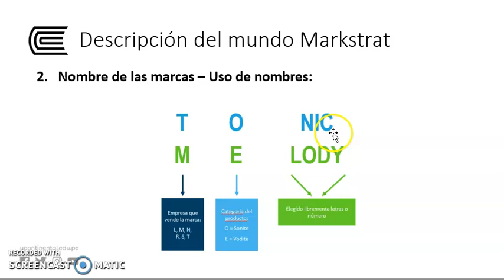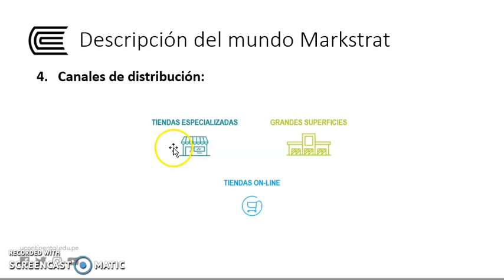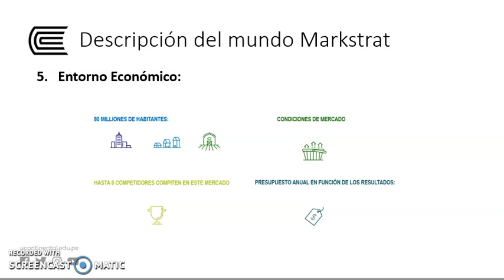Descripción del mundo Markstrat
Simulación de Marketing - Semana 03